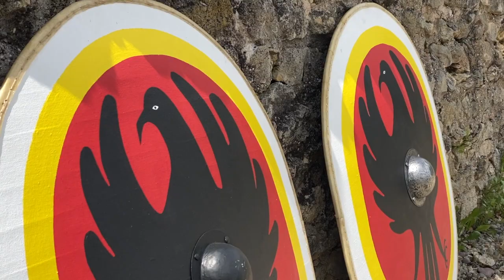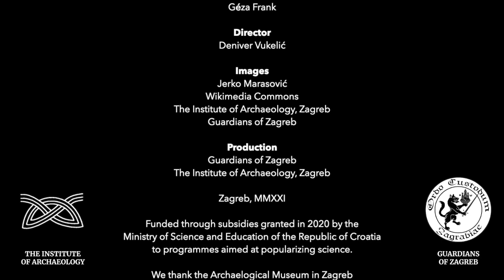Legio VI Herculia - Introduction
The Tenth Cohort of the Sixth Legion Herculia (LVIHRCX) is a project of living history and popularization of science, primarily archaeology and history, launched in 2020 in cooperation with the Institute of Archeology and Guardians of Zagreb. The short film will show members of the Tenth Cohort of the Sixth Legion Herculia founded in the end of the 3rd century, in Croatian historical area, during the reign of Emperor Diocletian.

The seat of the prefect of the Sixth legion was in Teutoburgium, today's Dalj in Croatia. The Sixth legion is mentioned in the historical document Notitia Dignitatum and is attested by the legion's seals on bricks and tiles most probably made in Dalj. It is this legion dedicated to Hercules together with the Fifth legion Iovia dedicated to Jupiter that was levied by Emperor Diocletian himself, one of the most important Roman emperors of late antiquity.

Roles:
Narrator – Filip Budić
Firminus – Pavle Pelikan
Katel – Nikola Vidaković
Liberius – Deniver Vukelić

Camera & postproduction: Korana Jelovac @ Lobo Design
Script: Deniver Vukelić @ Red Čuvara grada Zagreba
English translation: Anamarija Brusić
Director: Deniver Vukelić

Expert advisors:
Ivana Ožanić Roguljić
Mislav Fileš
Géza Frank

Images:
Guardians of Zagreb
Jerko Marasović
The Institute of Archaeology, Zagreb
Wikimedia Commons

Production:
Guardians of Zagreb

Zagreb, MMXXI

Funded through subsidies granted in 2020 by the Ministry of Science and Education of the Republic of Croatia to programmes aimed at popularizing science.

We thank the Archaeological Museum in Zagreb for permission to film in the Andautonia Archaeological Park.